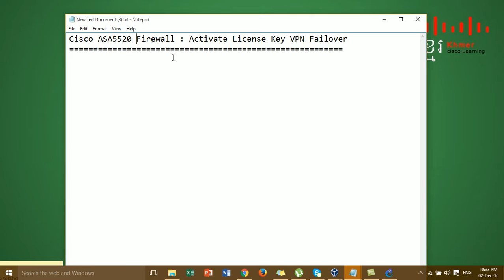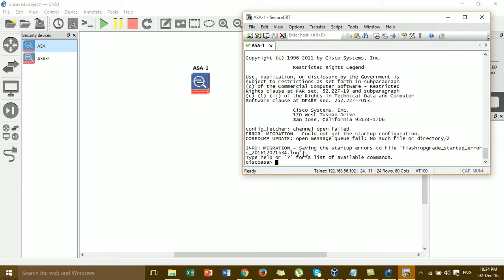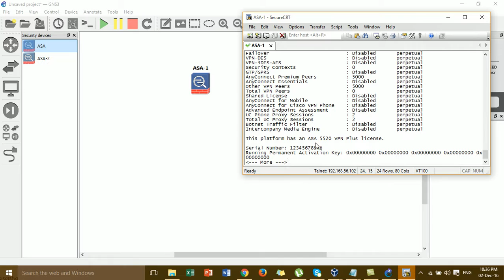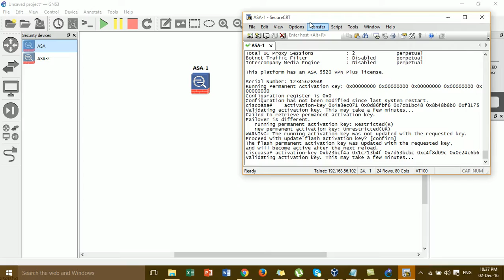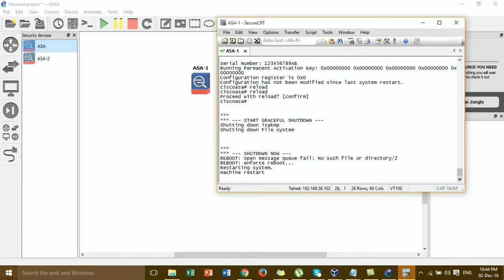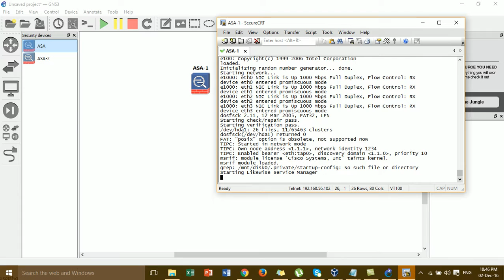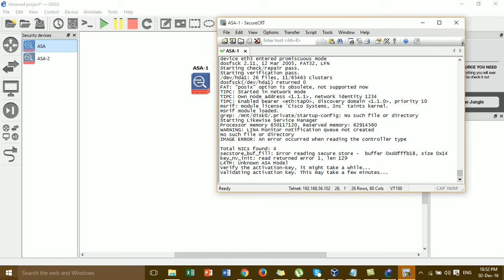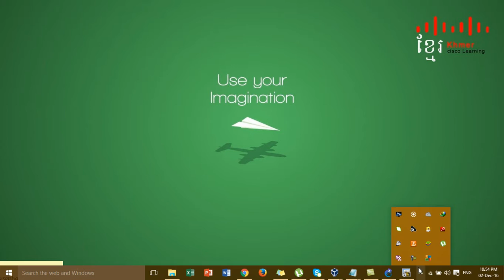Cisco ASA5520 Firewall Activate License Key VPN Failover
in this video i want to show all of u about : Cisco ASA5520 Firewall Activate License Key VPN Failover